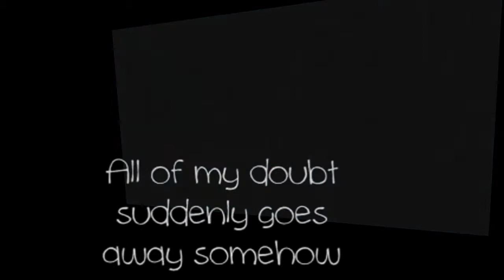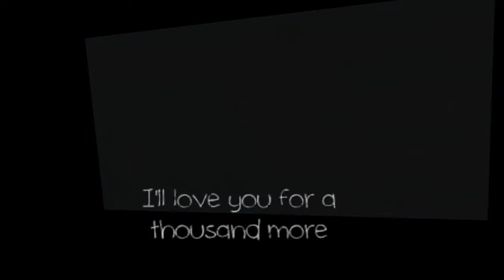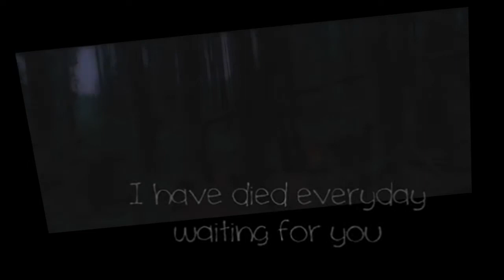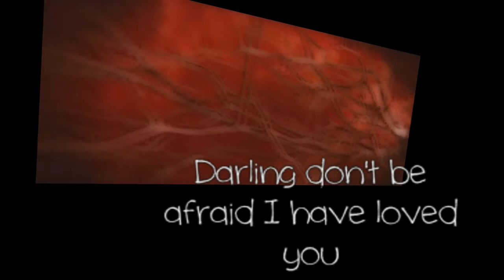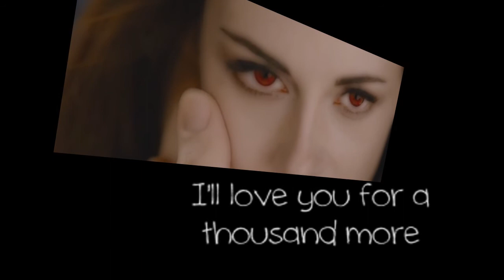A Thousand Years, by Emma & Stan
Another great cooperation for this duet and the beautiful voice of Emma.

/Lyrics/
[Christina Perri:]
... beats fast